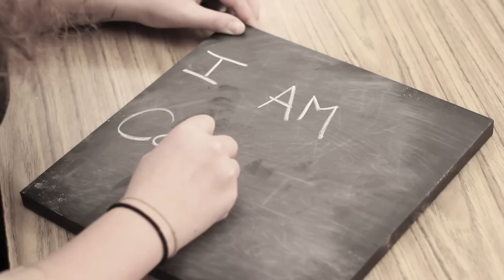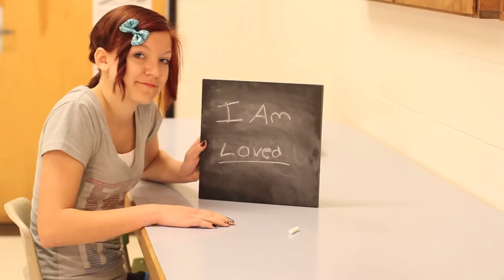You Are Beautiful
Please share with anyone who needs to be reminded that they are beautiful, inside and out.

This video, from the script to the storyboard, was developed in part by my home base class.  Their goal, same as mine, to help spread a message that we don't need to compare ourselves to others, yet, find value, satisfaction, and contentment with who we are as unique individuals.  Thanks for helping us share this message in any way you can.